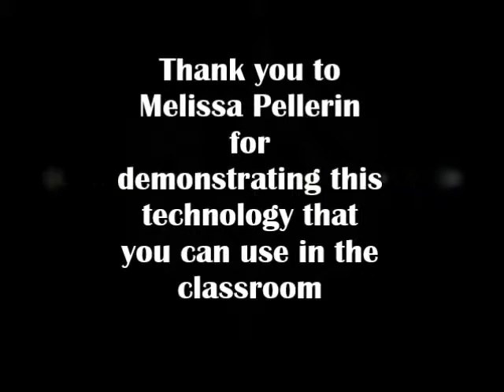Text to speech for the classroom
Bring text-to-speech technology to your classroom using iPads. Help children to comprehend text both on the internet and beyond...